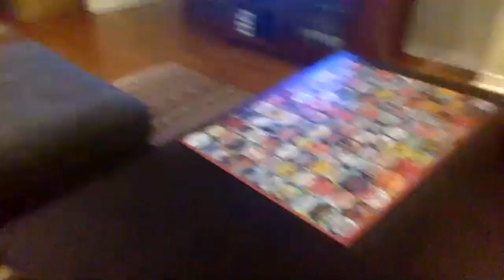COVID-19 POV: Luke Gazdic, San Diego Gulls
San Diego Gulls left wing Luke Gazdic was on the road when he found out their season had been suspended. Luke immediately flew back to Toronto and has been in self quarantine ever since. He shares his perspective on the COVID-19 crisis along with what's he's doing to stay active, and what he wants fans to know.